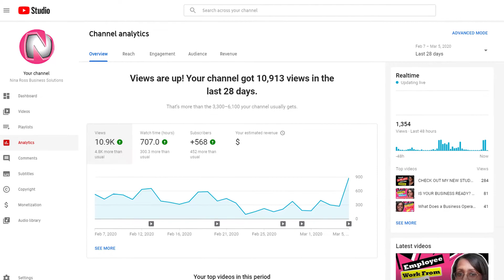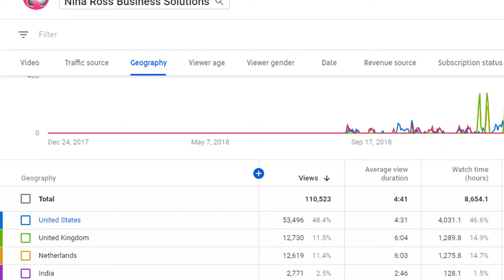Channel Stats! Three THOUSAND SUBSCRIBERS and Counting - Business Management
We put a LOT of hours into our channels and this is a HUGE milestone for us!  As part of my new 2020 format, I will give you a sneak peak behind the scenes and let you look at the stats I review EVERY SINGLE DAY!

▶ Download a New Hire Packet containing all the documents your new employee should sign on day ONE!

▶ A fast way to update your employee handbook.  Purchase One of my Original Employment Policies:

SUGGESTIONS FOR FUTURE VIDEOS
I also listen to your suggestions re: topics for future videos.

If you are looking for guidance, on-going consultation for your business and someone to call when you have a problem or question look no further!  I have more than 16 years of "boots on the ground" experience and can help your business.